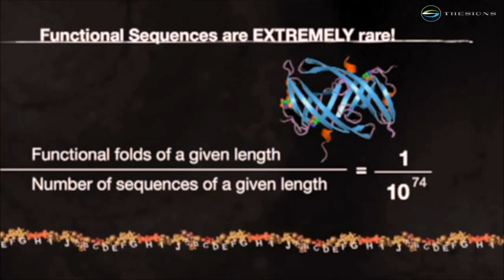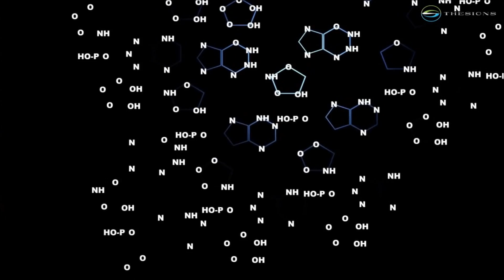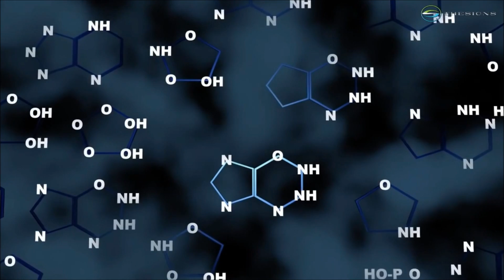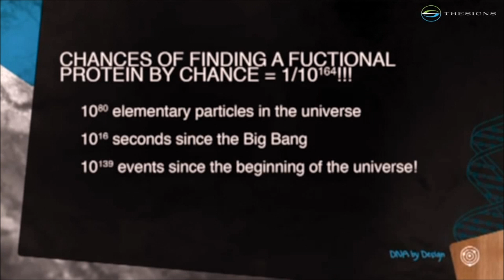Chance for a protein to form by chance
Life cannot be created by chance. It needs someone or something to create it. Imagine the cells with millions of proteins and also they are so well organised that they cannot be created.
-Only Life can create Life
-Life cannot be created by chance
-If you think life was created by chance you are not using the logical side of the brain.